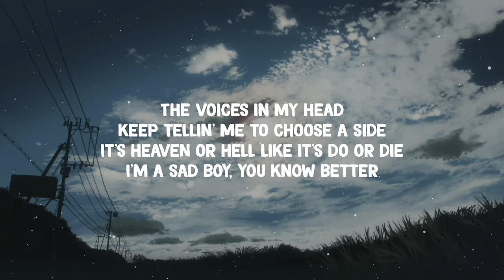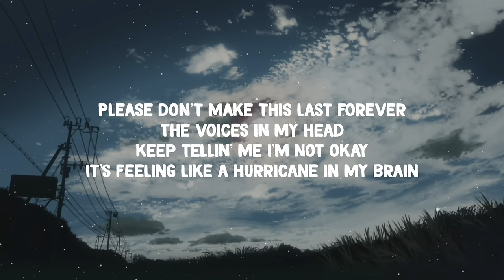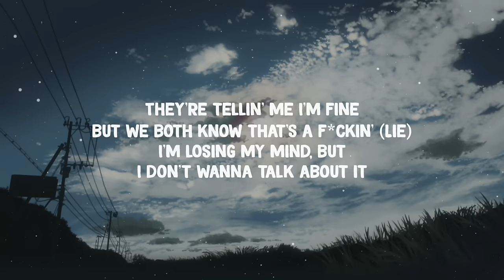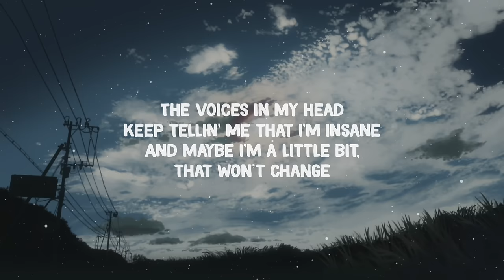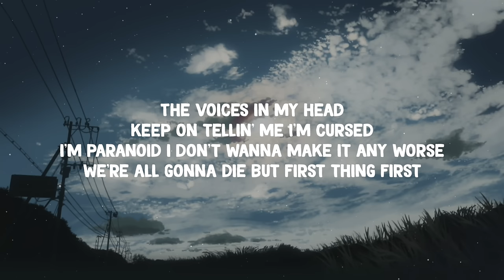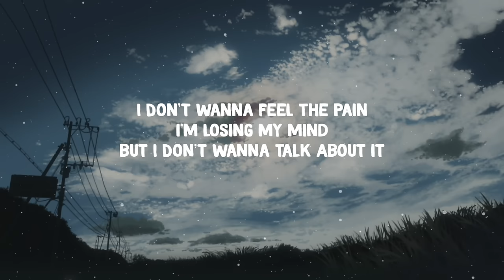Falling In Reverse - Voices In My Head (Lyrics)